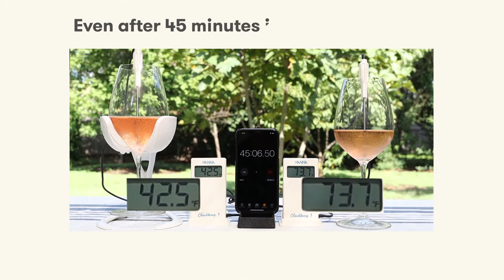VoChill Outdoor Time Lapse Demonstration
VoChill personal wine chiller preserves the perfect wine temperature in your wine glass. It is the perfect wine gift for any wine enthusiast. It keeps white wine, rosé and sparkling wine crisp, cool and refreshing, and will bring a room temperature red wine to cellar temperature in minutes.